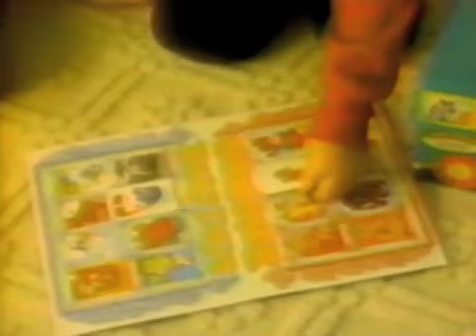Sweet Pickles Bus Commercial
Smart moms know how kids minds grow upon Sweet Pickles.